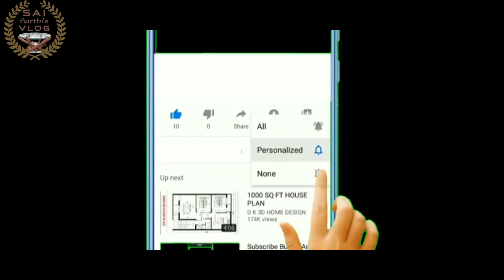தக்காளி பிரியாணி / Thakkali Biryani/Plain Biryani/One pot recipe/Lunch box recipe/Tomato Biryani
Hi all, In this video we will see how to make a perfect Healthy Thakkali Biryani recipe in tamil. Please try this one pot lunch box recipe and give your feedback through comments. Thank you and happy cooking. Have a healthy diet.